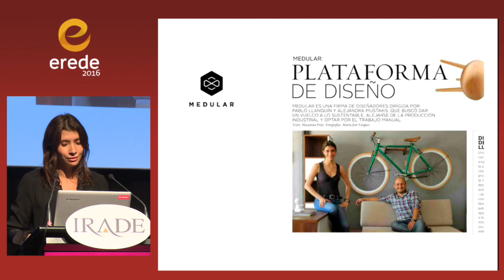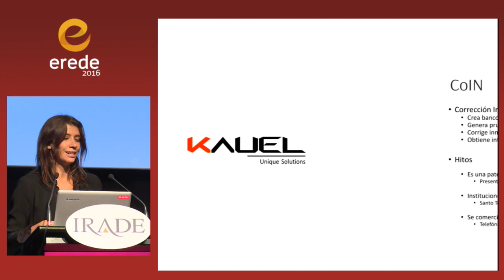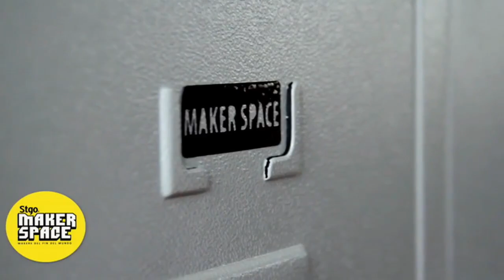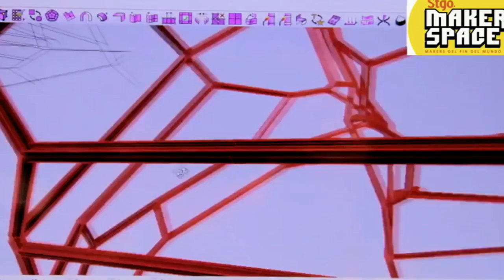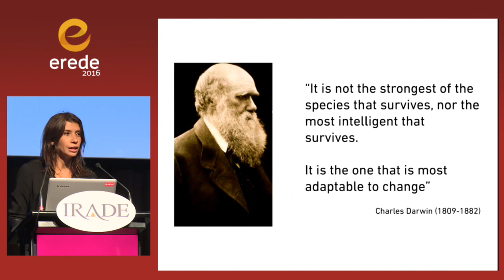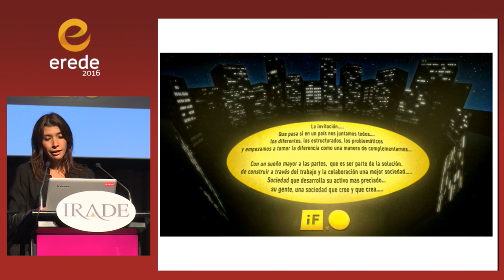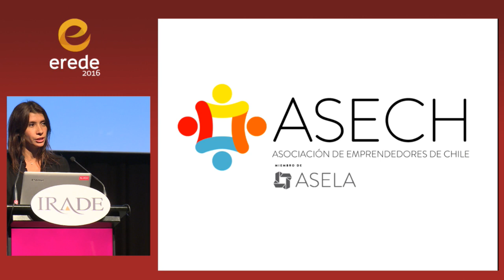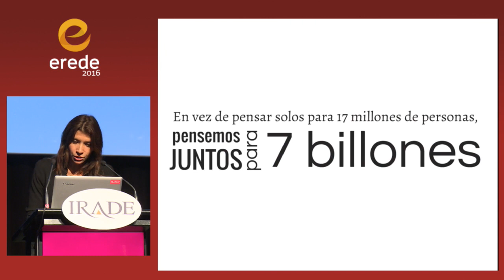PRESENTACIÓN DE ALEJANDRA MUSTAKIS EN EREDE 2016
Inspiradora charla de Alajandra Mustakis en EREDE2016. Su historia, su pasión por el emprendimiento y la innovación y los desafíos de Asech.